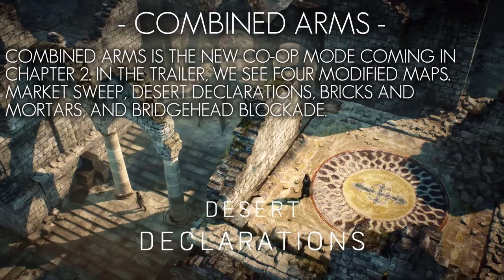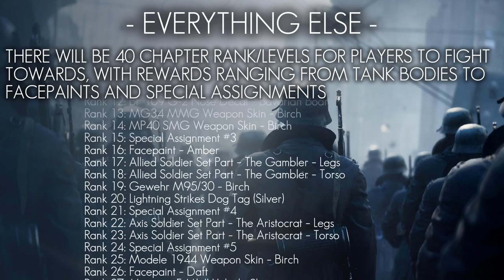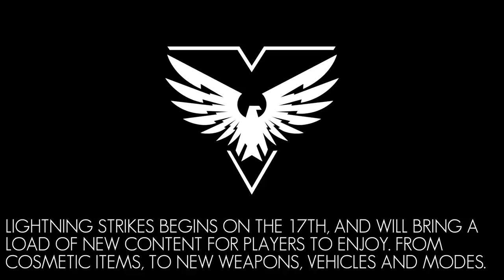Battlefield 5 - Everything You Need to Know About Lightning Strikes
The trailer for Chapter 2 has dropped, now we finally get to see what DICE and EA have planned for us in Lightning Strikes!